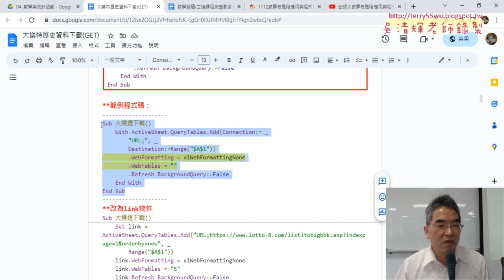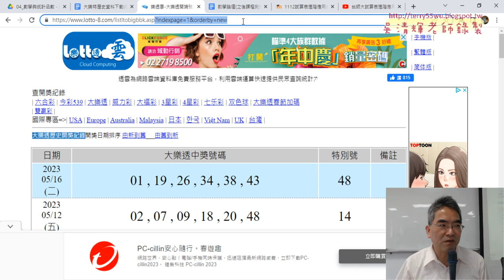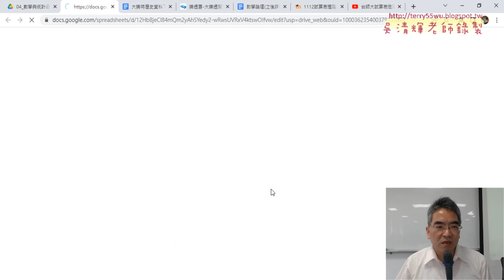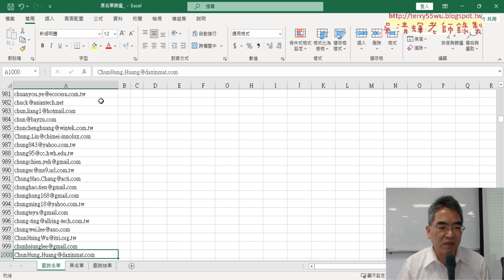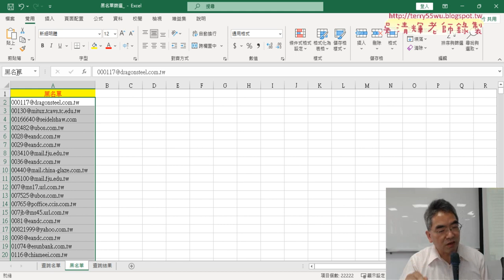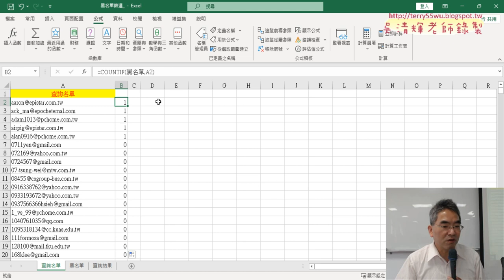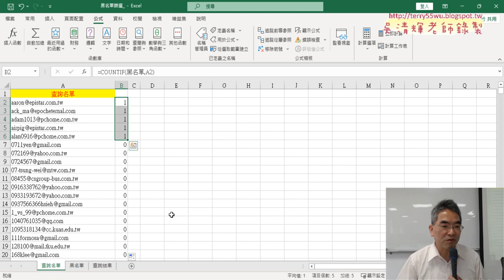01 重點複習與用COUNTIF做黑名單篩選